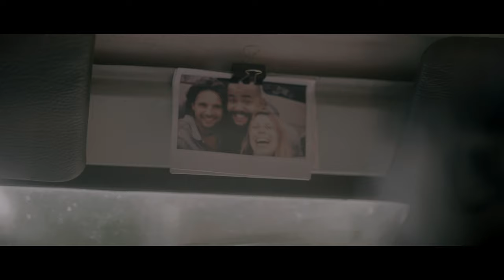Osmose - " Simply "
Le duo : Osmose
Paroles & voix : Grégory Mélot
Composition : Arin Hiriart

Réalisateurs : Mélanie Mélot & Arin Hiriairt
Son : Grégory Mélot
Montage : Mélanie Mélot & Arin Hiriairt